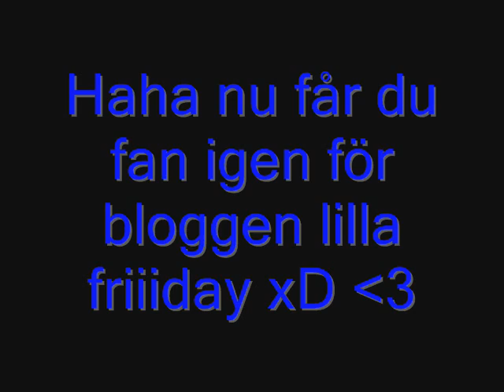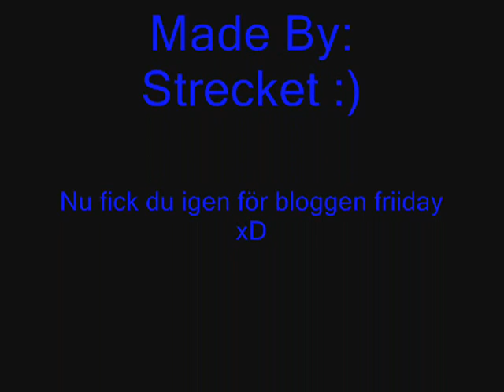Friiday & Jossan@vmo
Hehe lite kul hade dom allt, jossan ville lägga upp den så vafan här kommer den xD